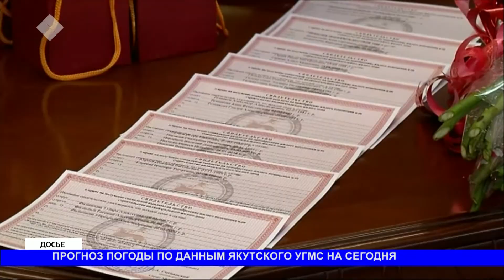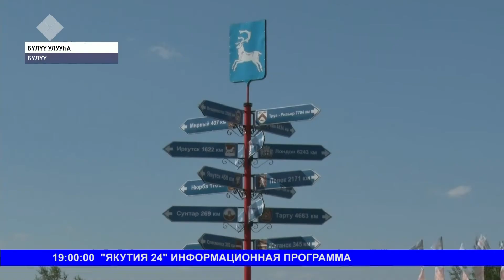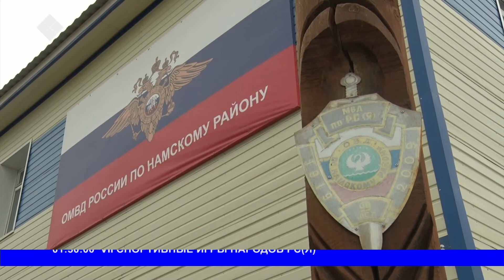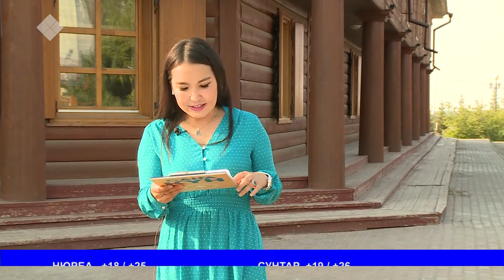Саҥа Күн (15.07.19)